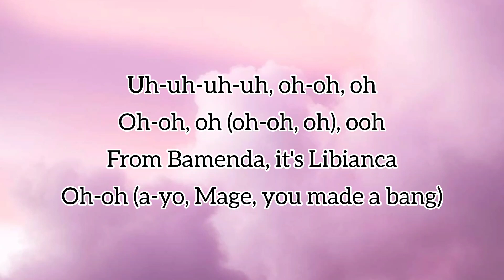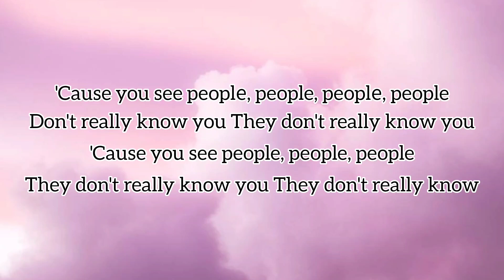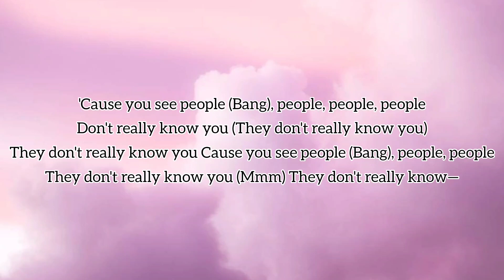PEOPLE (Official Lyrics) Libianca